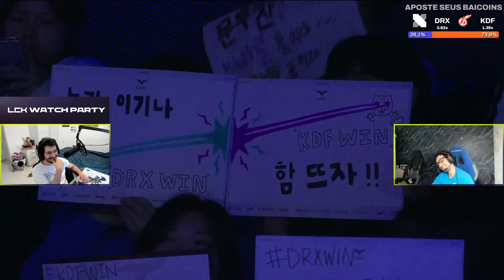DRX x KDF | Jogo 2 - MD3 | LCK Spring 2024 - DIA 16